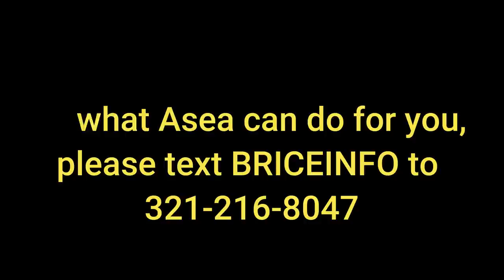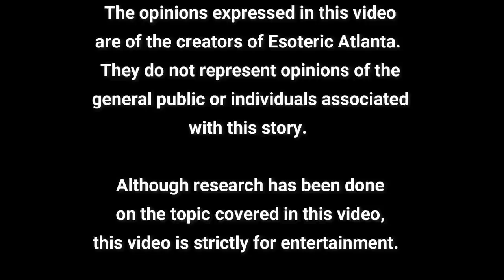THE EBS (October 2023)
Thank you so much to our patreons and sponsors for making this channel possible.